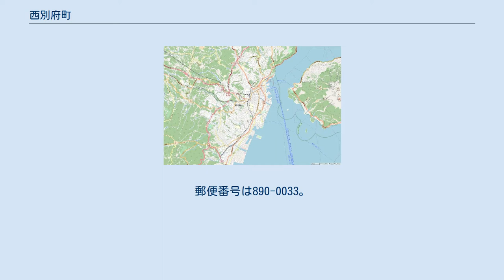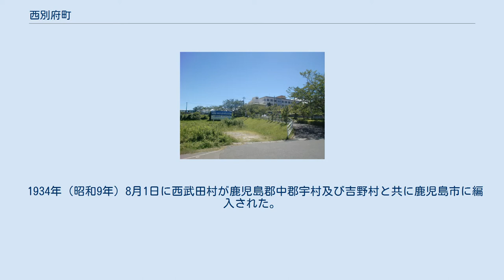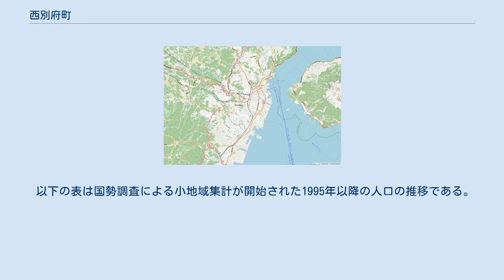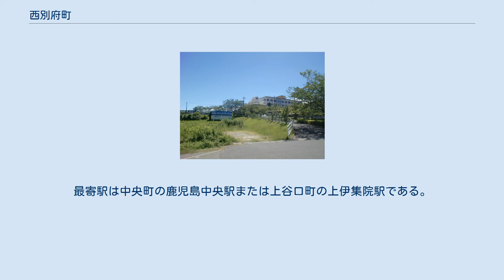西別府町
日本 」 鹿児島県 」 鹿児島市 」 西別府町 西別府町（にしべっぷちょう）は、鹿児島県鹿児島市の町。
旧薩摩国鹿児島郡鹿児島近在西別府村、鹿児島郡西武田村大字西別府。
 鹿児島市西部、田上川の上流域に位置している。
町域の北方には小野、犬迫町、南方には五ケ別府町、西陵、東方には田上、西方には石谷町がそれぞれ接している。
 東部には大峯流通団地があり、周辺に鹿児島インターチェンジがあることから鹿児島における流通拠点となっている。
中央部には池田学園池田中学・高等学校・池田小学校が所在している。
また、町域の中央部を東西に鹿児島県道24号鹿児島東市来線及び南九州西回り自動車道鹿児島道路が並行して通っている。
 また、五ケ別府町との境界付近（現在の鹿児島実業高等学校付近）には西郷隆盛が帰郷した際に付近を開墾し農耕に励んだとされる野屋敷跡がある。
野屋敷跡を含む区域は2004年（平成16年）に鹿児島市によって「かごしま文化工芸村」として整備が行われた。
また、2013年（平成25年）には鹿児島県によって建設が進められていた西別府町の新川上流に西之谷ダムが治水対策を目的に運用を開始した。
 西別府という地名は室町時代より見え、薩摩国のうちであった。
寛正6年（1465年）の鹿児島諏訪社祭次第に「六番 ‹庚寅年› ‹沢牟田 西別府 原良 塚原 毛野 小野›」と見えるのが初見であると考えられている。
 江戸時代には薩摩国鹿児島郡鹿児島近在のうちであり、西別府村は鹿児島近在のうちでは「遠村」とされていた。
村高は「天保郷帳」では399石余、「郡村高辻帳」では399石余、「旧高旧領取調帳」では441石余、「三州御治世要覧」では382石余であった。
西別府村には庄屋が置かれ、庄屋を補助する功才（のちに名主に改称）が2名置かれていた。
 明治3年に調査が行われ、田上村の生産力が低かったことから西別府村の小牧を田上村に編入させたが、西別府村の調査を行ったところ田上村以上に生産力が低かったことが判明し、再び小牧は西別府村のうちとなった。
「鹿児島地誌」によれば西別府は「ニシノビウ」と読まれていたと記述されており、明治時代初期の西別府村は圧倒的に農民が多く居住しており農村であった。
 1889年（明治22年）には町村制が施行され、西別府村、武村、田上村の区域より鹿児島郡西武田村が成立した。
それに伴ってそれまでの西別府村は西武田村の大字「西別府」となった。
 1934年（昭和9年）8月1日に西武田村が鹿児島郡中郡宇村及び吉野村と共に鹿児島市に編入された。
同日発行の鹿児島県公報に掲載された鹿児島県告示「 鹿兒島市内大字名廢止町名改稱竝ニ區域變更」により「西別府ヲ廢止シ其ノ區域ヲ西別府町（ニシノビユウテウ）ト」することが鹿児島県知事によって許可され、西武田村の大字西別府を廃し、その区域を以て新たに鹿児島市の町「西別府町」が設置された。
 1980年（昭和55年）7月28日に西郷団地地区において住居表示が実施されることとなり、町域の再編が実施された。
田上町、西別府町の各一部より西陵一丁目及び西陵二丁目、西別府町の一部より西陵三丁目及び西陵四丁目が新たに設置された。
 1986年（昭和61年）2月10日に田上団地地区において住居表示が実施されることとなった。
これに伴い、田上団地・前ケ迫団地・鶴留団地・丸岡団地の区域にあたる区域において町域の再編が実施され、西別府町及び田上町の一部より田上台四丁目が設置された。
 1988年（昭和63年）2月15日には、西郷団地地区の残りの区域で住居表示が実施され、西別府町の一部より西陵五丁目及び西陵七丁目・西陵八丁目、西別府町・田上町の各一部より西陵六丁目が設置された。
その他に西別府町の一部が西陵二丁目及び西陵四丁目に編入され、1990年（平成2年）2月13日に西別府町と田上町の一部より田上五丁目及び田上八丁目が設置された。
1997年（平成9年）2月17日には西別府町の一部が西陵三丁目に編入され、1999年（平成11年）3月29日と2016年（平成28年）2月1日には西別府町の一部が西陵七丁目の一部に編入された。
 町域に駅は所在しないが、九州新幹線が通っている。
最寄駅は中央町...